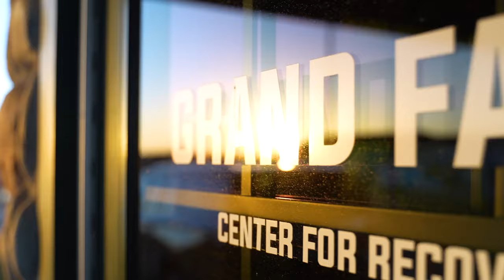Grand Falls Center for Recovery Introduction Video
Grand Falls Center for Recovery is really a five-star resort that caters to everyone's needs, everyone's likes, and everyone's passions.
There is nothing like this. Detoxing and getting well from substance abuse and alcohol use disorder does not have to be a painful and depressing process. When we hit the doors here we are beginning a beautiful new experience free of alcohol and drug use. It is celebrated. As a professional, I know systems of detox. I know systems of therapy. I know that here it's done the best way it can be done; with the latest in evidence-based practice and the most qualified staff in the area. We have a full spa that includes copper tubs, massage therapy, hydrotherapy, shower. We have a dry sauna pool table, we have air hockey, we have ping pong, we have a full theater room, Smart TVs in every single room. We have a whole Chef staff that's going to feed you three times a day and have food left over anytime that you want a snack. Anything and everything that you would want at a five-star resort, you're truly going to have it here at Grand Falls Center for Recovery. And our philosophy is to meet the client where they're at. We're never going to push you too far or allow you to not be pushed at all. We're going to meet you every single day exactly where you're at and where to give you the best chance at recovery. We are changing the way people think about alcohol use disorder, substance use disorder treatment we are bringing new ideas, new opportunities, dignity, respect, and hope back to situations that seem hopeless.